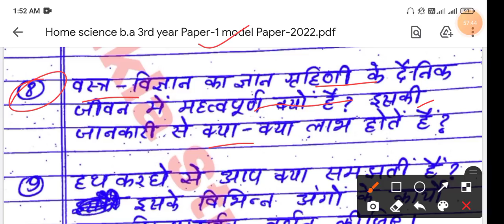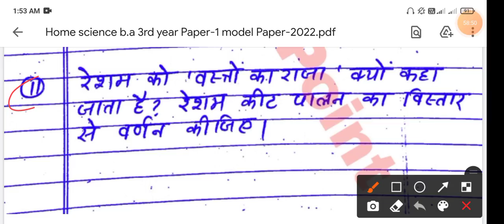🔴Live आज रात 9 बजे | Home Science Paper-1 b.a final year | Model Paper-2022 | M.imp Question-Answers